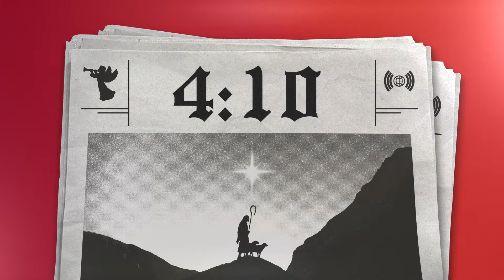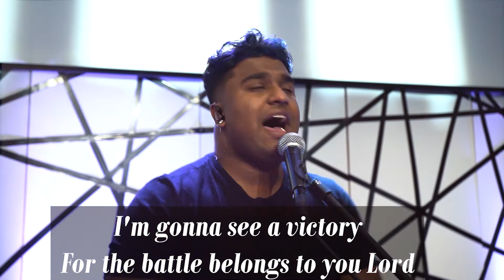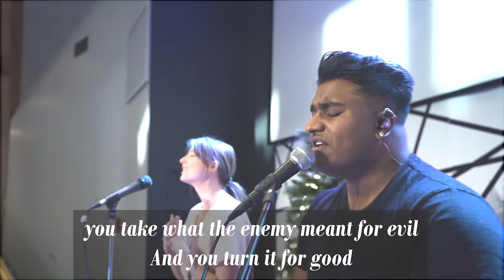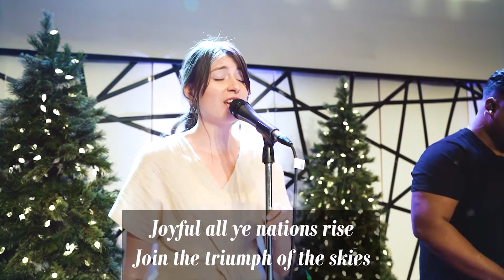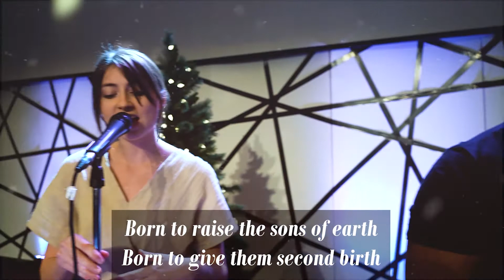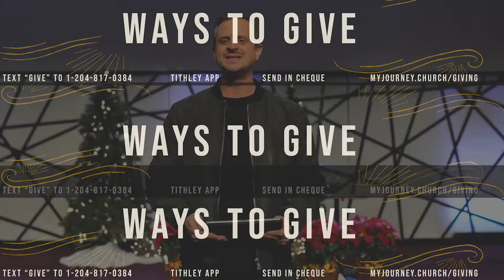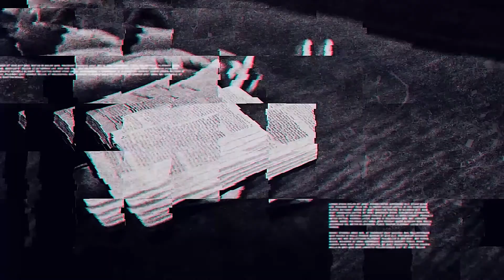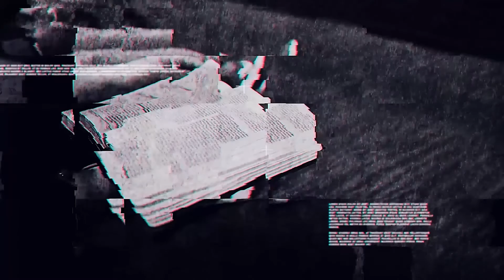Advent: Making Room For Direction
SERMON NOTES

myjourney.church/sermonnotes
myjourney.church/messages

WORSHIP
Led by Able
Freedom
Lord send Revival

JOURNEY CHURCH
Experiencing God, Embracing People